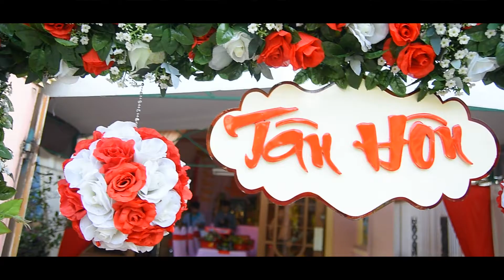[Nau WeddingHouse] - Phóng sự cưới Phước Hiệp & Tố Như 16-07-2016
Made by Nâu WeddingHouse
Address: 45/10 Nguyen Van Lac, P21, Binh Thanh